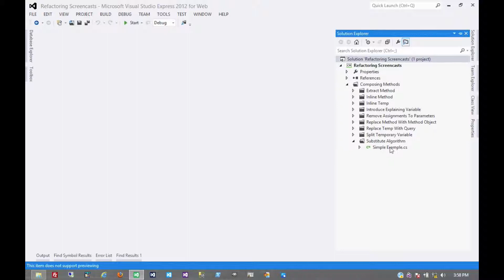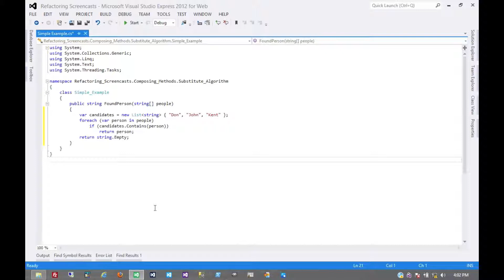Substitute Algorithm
A screencast of one of Martin Fowler's refactoring patterns from the series called Composing Methods.